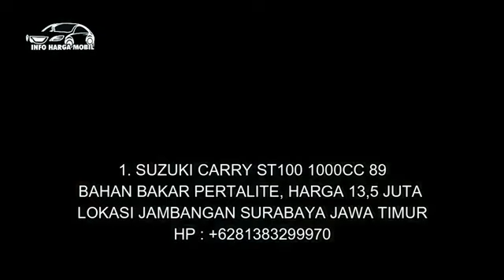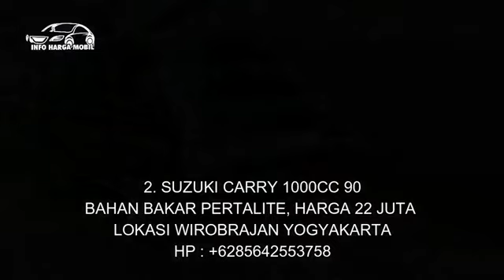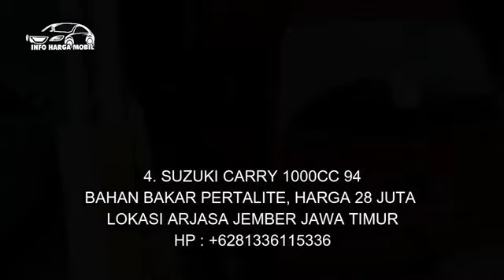Mobil Suzuki Carry harga Paling Murah Mulus harga 13 Juta Nego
1. SUZUKI CARRY ST100 1000CC 89
HP :

2. SUZUKI CARRY 1000CC 90
HP :

3. SUZUKI CARRY 1000CC 88
HP :

4. SUZUKI CARRY 1000CC 94
HP :

5. SUZUKI CARRY 1000CC 97
HP :